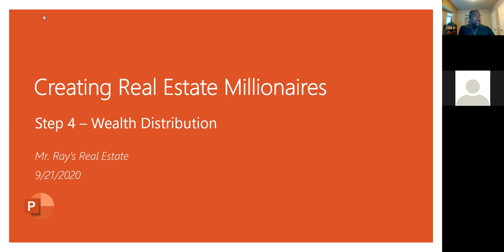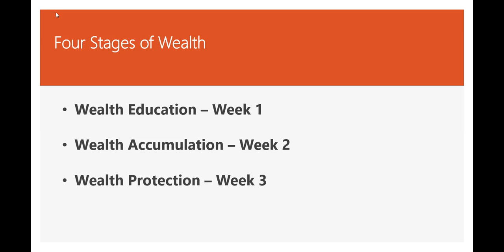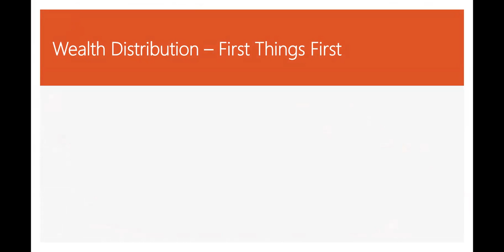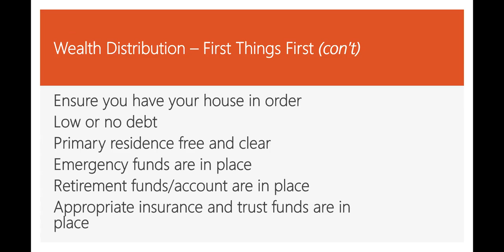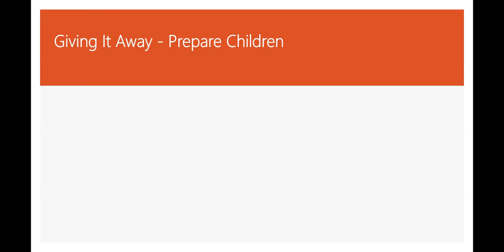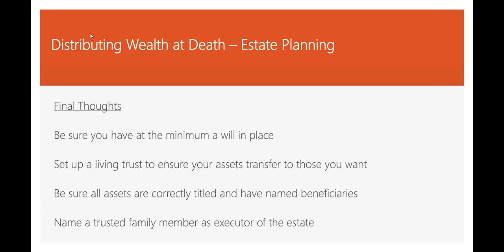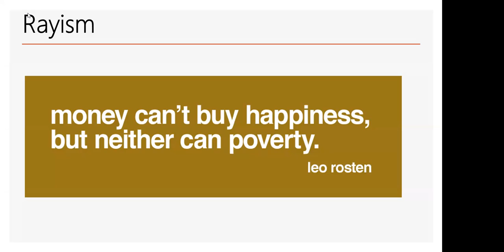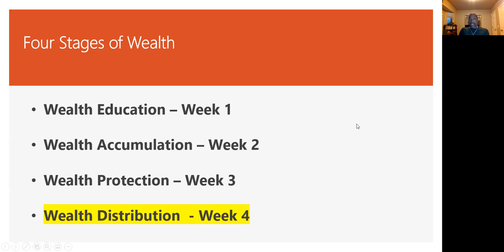Minority Real Estate Millionaires - Step 4 - Wealth Distribution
We discuss how to distribute your wealth